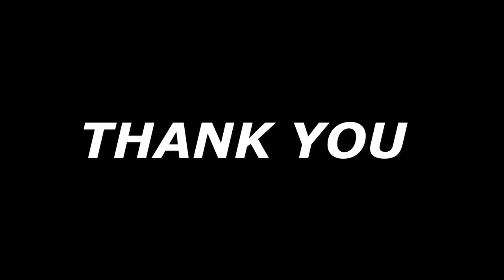GCI INDIA MID-WEEK BIBLE STUDY 12/1/2022 | SPIRITUAL DISCIPLINES – PART 11| CELEBRATION